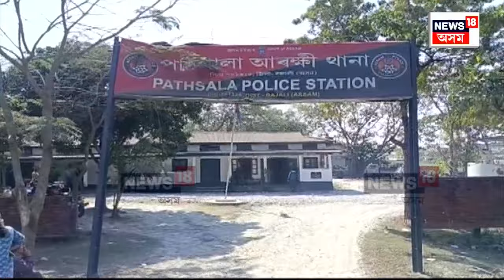Pathsala SI Arrested | আৰক্ষীত চাকৰি দিয়াৰ নামত ভুৱা নথি পত্ৰৰ বেহা চলাই গ্ৰেপ্তাৰ SI | N18V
Pathsala SI Arrested |  আৰক্ষীত চাকৰি দিয়াৰ নামত ভুৱা নথি পত্ৰৰ বেহা চলাই গ্ৰেপ্তাৰ হ’ল SI ৰ লগতে এজন গৃহৰক্ষী জোৱান। জেৰাত ধৃত SI আৰু গৃহৰক্ষী জোৱানে দিয়া ভাষ্যৰ আধাৰত জালত পৰিব পাৰে আৰক্ষী বহু বিষয়া কৰ্মচাৰী।